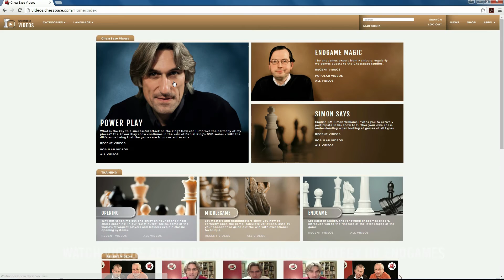Fritz 15 - Best Chess Playing Software at ChessCentral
What does the modern chess player need? A sparring partner, a trainer, an up-to-date database and access to an online chess server! Fritz, probably the world’s most popular chess program (think back to Fritz's unforgettable victories against Kasparov, Kramnik & Co) offers just that for beginners and tournament players alike: it plays at the highest level, offers training features for every stage of the game and comes with access to playchess.com. It also includes management and analysis options for your own games, as well as a database with 2 million games.Get it now